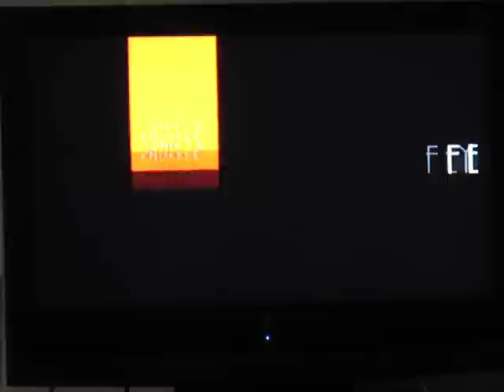Sonic 3 & Knuckles Playthrough: Mushroom Hill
We're going to be trippin' out on shrooms, yo!